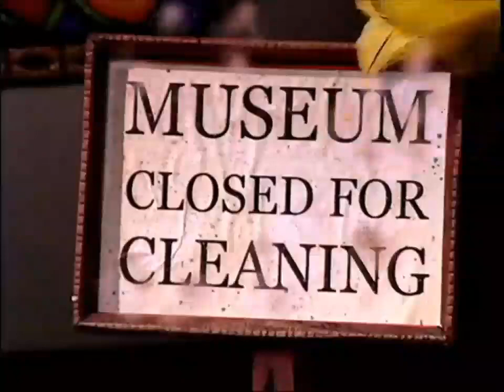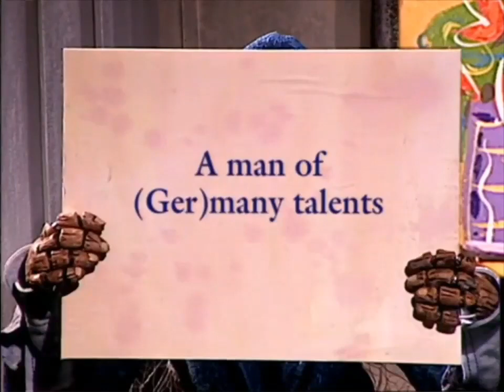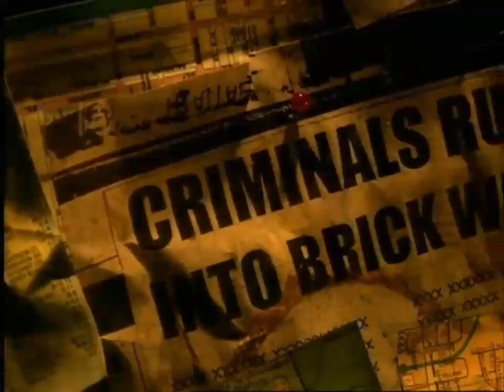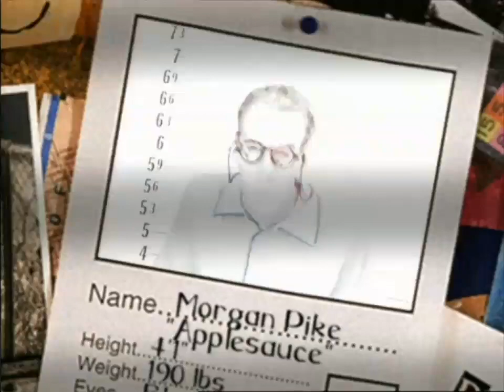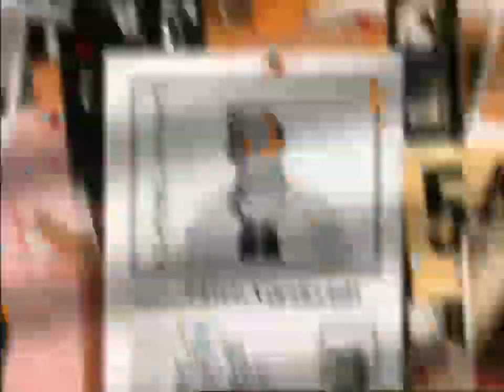Eddie Bull vs Radio Scramble vs Dirty Pictures vs Mugshots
Radio Scramble a dorky wearing a underwear while singing stupid songs and in France people drive on the same side of the road as well as we do 😁😁😁😁